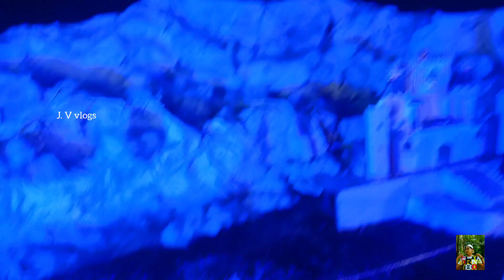Episode - 54 Christmas Pulkoodu Kanan Oru Night trip 2020 malayalam /jvvlogs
Christmas Pulkoodu Kanan Oru Night trip 2020 malayalam /jvvlogs

hiy guys

happy christmas

jeslin

song